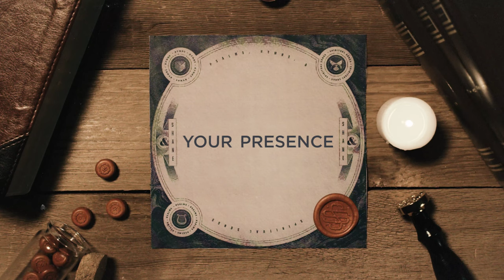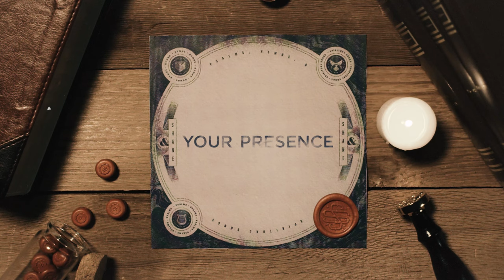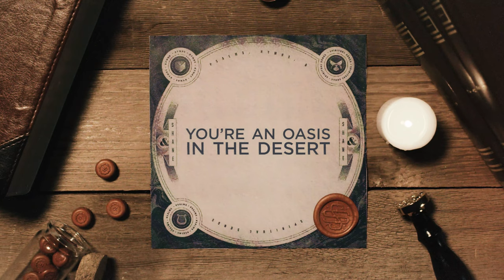Psalm 84 (I'm Home) | Shane & Shane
Recorded in Dallas, Texas.
From "Psalms, Hymns, and Spiritual Songs, Vol. 1"
Lyrics
How lovely are Your dwelling places
Your Holy Spirit here in us
Oh how I love to sing Your praises
One day with You would be enough

When I bow down before You
I am richer than all kings
When I stand in Your presence
I am free
When I sit at Your table
I am right where I belong
In the doorway of my Father's house
I'm home

If all this world was for the taking
And every treasure known was mine
Not one of them would ever sway me
I'd choose my Savior every time

I'm home
Because You're here
In my soul
You're an oasis in the desert
Living water overflow